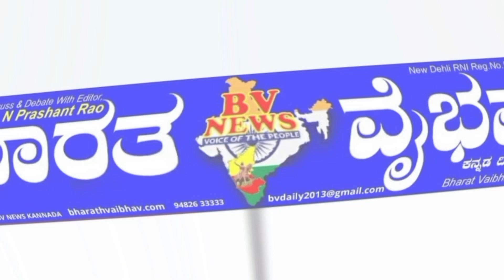ಭಾಲ್ಕಿ:ಧರ್ಮ ದೋಡೆಯನೆಡೆಗೆ ಧರ್ಮ ಸಂರಕ್ಷಣಾ ಯಾತ್ರೆ ಸಂಕಲ್ಪ.